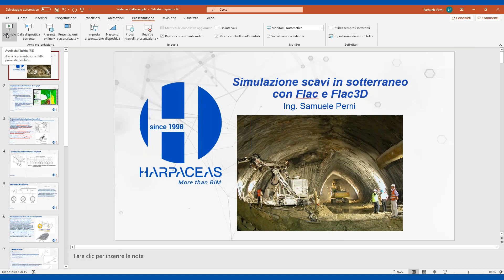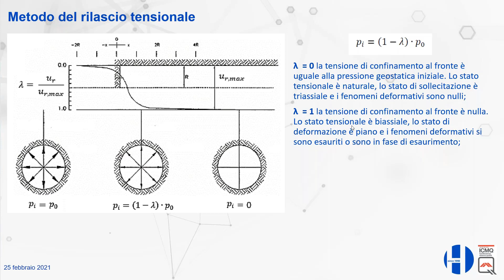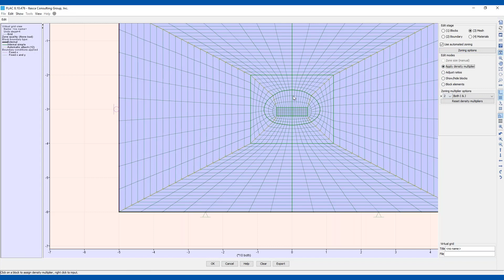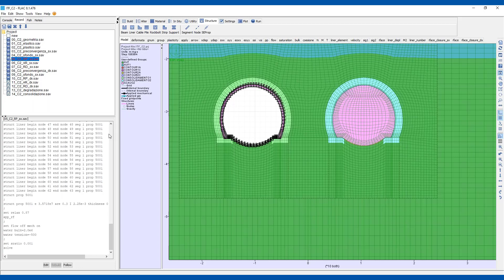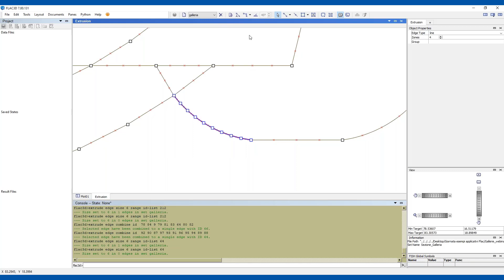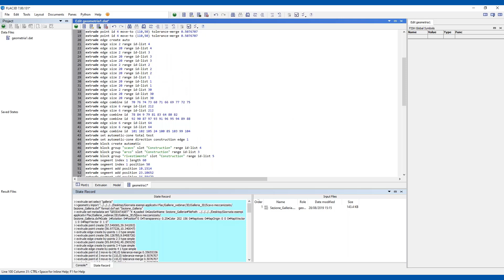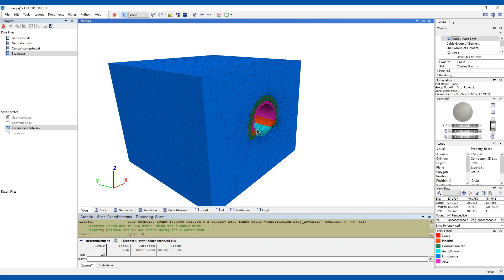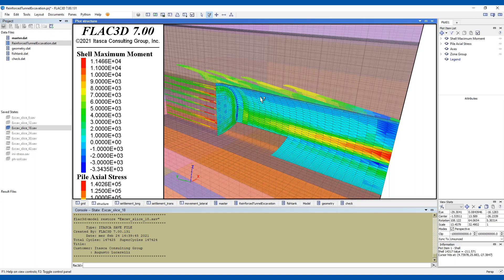Simulazione di scavi in sotterraneo con Flac e Flac3D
Uno dei maggiori problemi nella realizzazione di opere in sotterraneo, come le gallerie, è dovuta alla corretta stima del regime delle sollecitazioni nell’intorno dello scavo e nei supporti strutturali.
Attraverso questo video si illustrerà sia il metodo del rilascio tensionale che attraverso le curve caratteristiche permette di riprodurre il comportamento tenso-deformativo nei problemi piani, sia l’esecuzione di uno scavo con rinforzi direttamente in un ambiente tridimensionale.